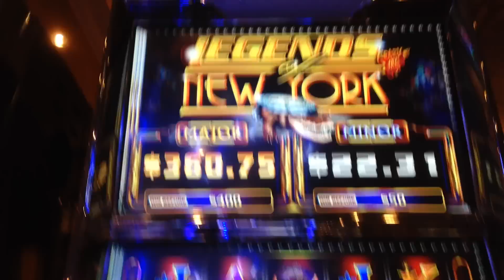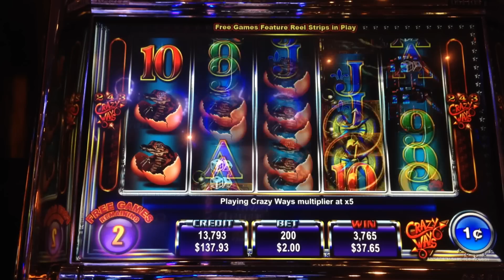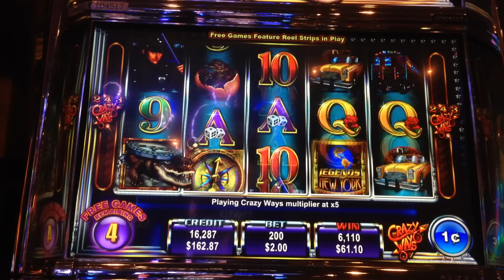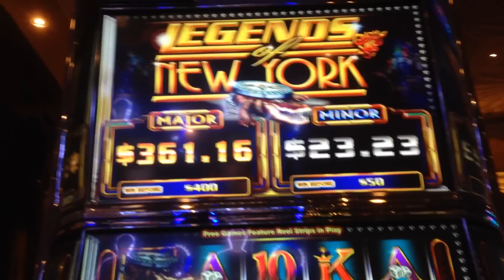*NEW* LEGENDS OF NEW YORK | Ainsworth - Slot Machine Bonus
So are there really giant alligators that swarm New York City sewers? :) This old story was the inspiration behind Legends of New York. a new slot machine game from Ainsworth's "Legends Series" (other games from this series include Legends of Africa, Legends of Egypt, and Legends of Asia). All of the games in this series features "243 Crazy Ways" (243 pay lines) which is equivalent to Reel Power on an Aristocrat game. The nice thing about this game is that the baby gators hatch during the bonus feature to become adult gators that pay a lot more. On top of that, the Statue of Liberty symbol on reels 2 & 4 can be a 2X, 3X, or 5X multiplier. Very nice potential for big wins (reminds me of Mustang Money). MGM Grand, Las Vegas.